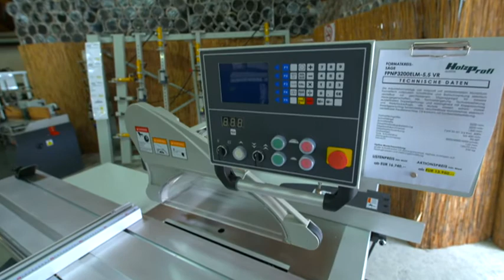Bericht zu unserer Jubiläumshausmesse 2017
Hier ein Bericht zu unserer Jubiläumshausmesse 2017